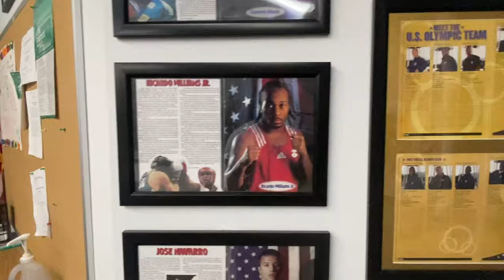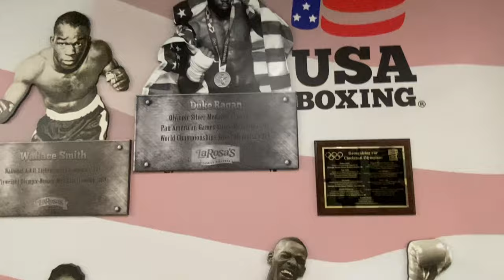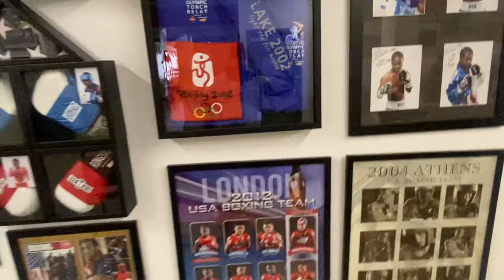Raushee Warren trainer “Turon Long” on his boxing journey.. Everypoundcount